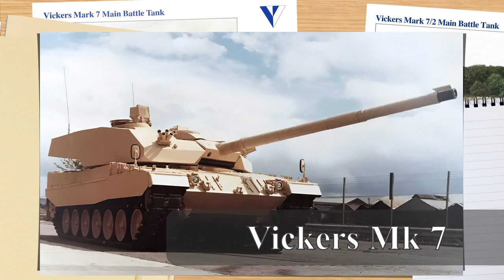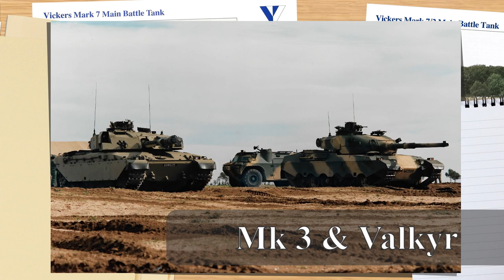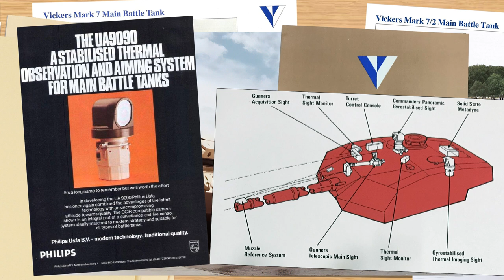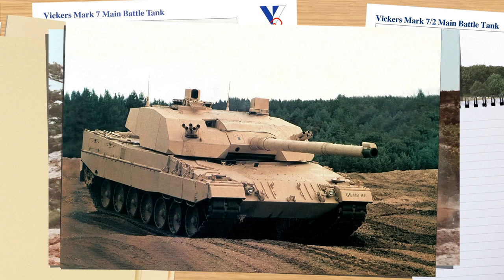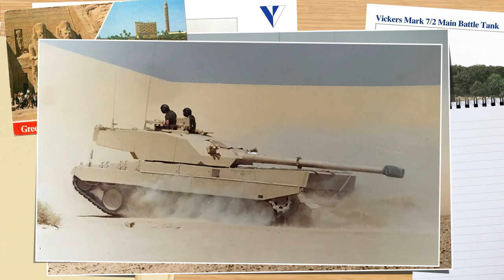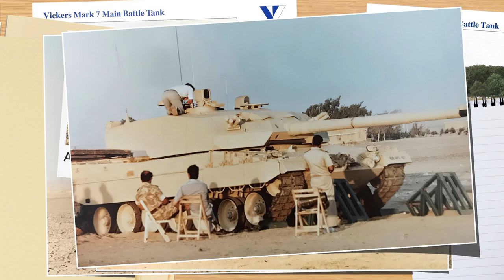Vickers Mk 7 - Leopard 2 hybrid: Tank Design & Development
Today’s video will begin to look at the Vickers Mk 7 tank, a private venture by Vickers aimed at the export market during the 1980s.

A hybrid vehicle consisting of the  Leopard 2 hull by Krauss Maffei and the Vickers Universal turret, the Mk 7 is one of the very few vehicles to ever earn an outstanding rating from its testers

This video covers the backgrounds, tests, and trials and brings out new photos of the tank